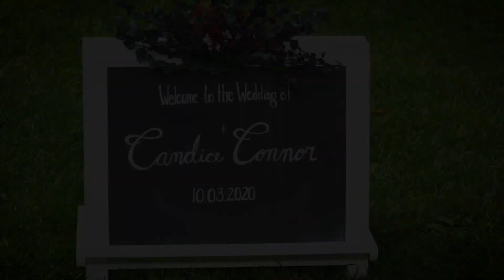KS Studios: Candice & Connor's Wedding Videography Highlight Video - Downtown Toronto Wedding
COVID-19 was not going to stop these two from tying the knot in 2020! From a beautiful, socially distanced, outdoor ceremony to playful photos around the city, this day was simply perfect. Congratulations Candice and Connor!